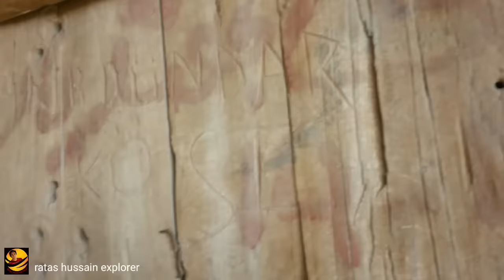Khaybar fort |qila Khaybar |qila khaibar|battle of Khaybar|قلعہ خیبر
The Battle of Khaybar (: غَزْوَة خَيْبَر‎) was fought in 628 CE between the early Muslims led by Muhammad and Jews living in Khaybar, an oasis located 150 kilometres (93 mi) from Medina in the northwestern Arabian Peninsula (present-day Saudi Arabia). Jewish tribes reportedly arrived in the Hejaz region in the wake of the Jewish–Roman wars and introduced agriculture, putting them in a culturally, economically and politically dominant position. According to Islamic sources, Muslim troops marched on Khaybar and attacked the native Jews who had barricaded themselves in forts.